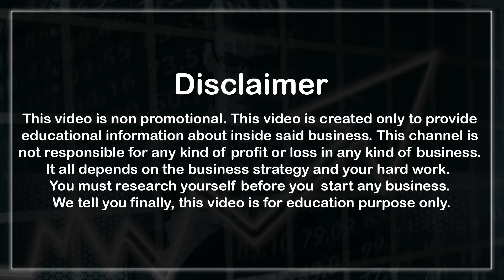వినాయకచవితి కోసం Silver and Gold Plated Brass లో పాలవెల్లులు ఒచ్చేసాయి 1 Piece కొరియర్👍Brass Items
వినాయకచవితి కోసం Silver and Gold Plated Brass లో పాలవెల్లులు ఒచ్చేసాయి Brass Palavelli Online👍 1 Piece కొరియర్

SHOP NAME 👇
The Return Gift Corner

SHOP ADDRESS 👇
Nizampet village, Bandari layout to Rajadhani School Road.

IMPORTANT NOTE 👇
Wholesale Bulk Shopping (Not Available)

Contact Anu Mirror Youtube Channel 👇
📲 🤙 8️⃣6️⃣3️⃣9️⃣5️⃣3️⃣5️⃣7️⃣2️⃣0️⃣